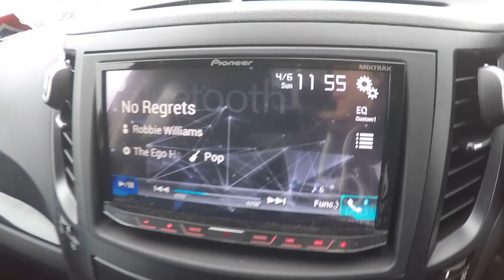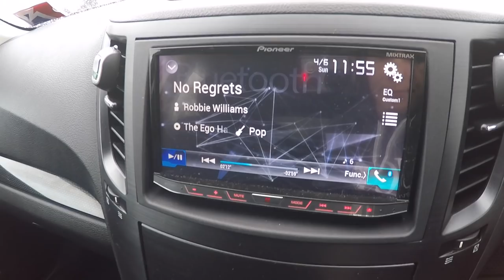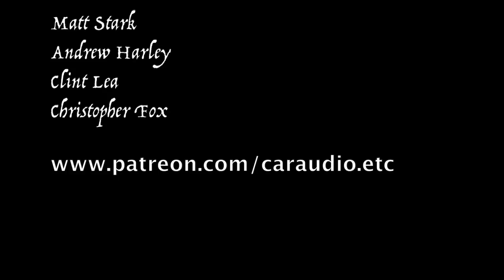Rockford Fosgate T1S1-12 Full Sound Check & Demo